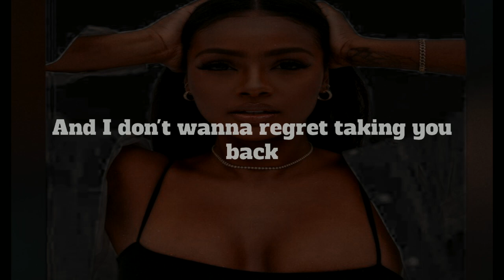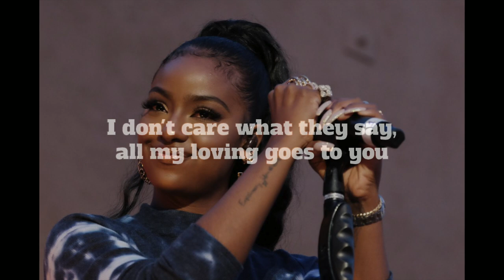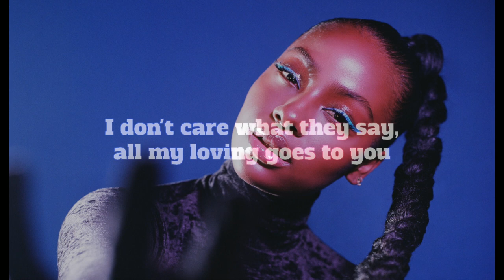Intruded - Justine Skye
Intruded - Justine Skye (Lyric Video)